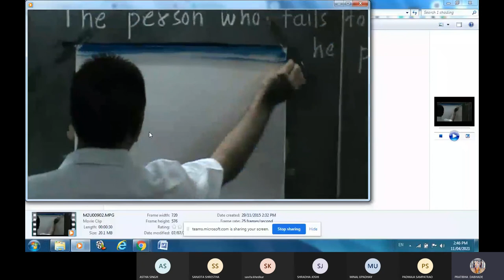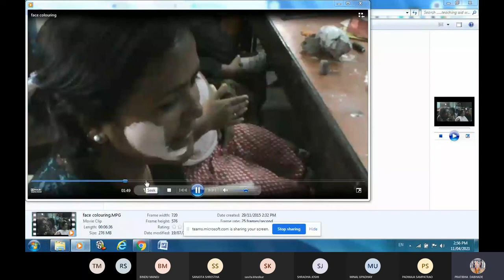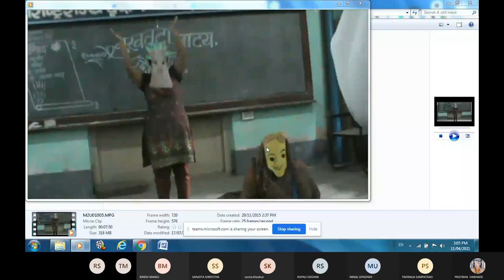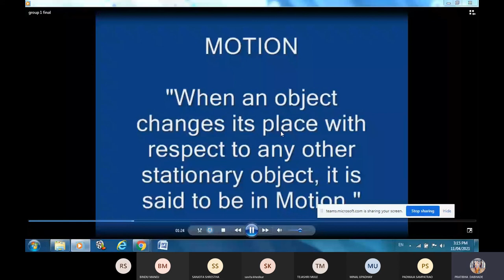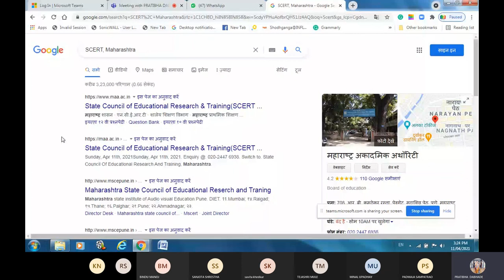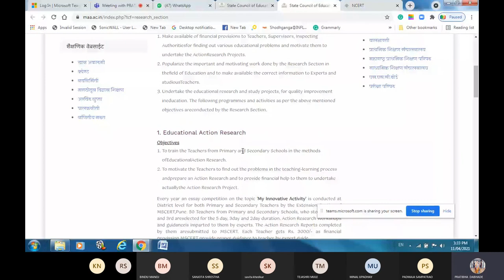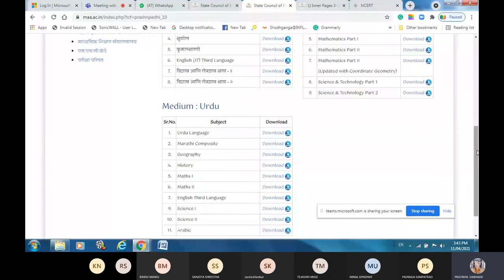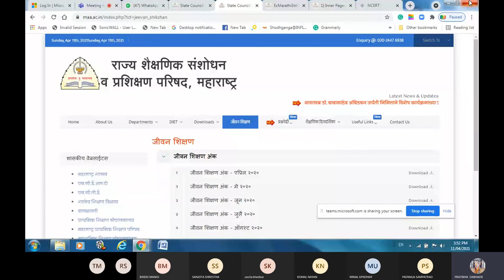SCERT ( Maharashtra) : Structure, Administrative Set Up and Functions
This video is about MSCERT structure, administrative set up and functions. I did one certificate course at SCERT Maharashtra. so different experiences at MSCERT were shared in this video.